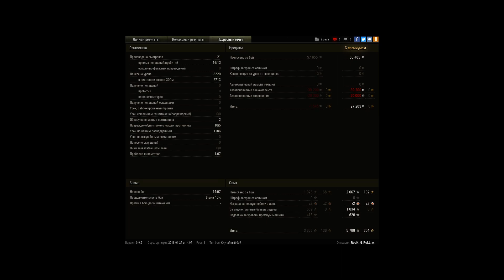Мастер на Dicker Max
1-й Мастер на Dicker Max